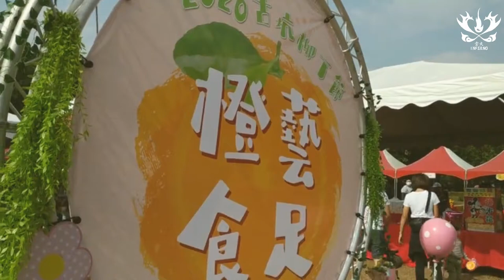20201206雲火Inferno火舞團/古坑柳丁節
2020雲火Inferno火舞團/古坑柳丁節

地點Venue
雲林縣古坑鄉綠色隧道

表演舞團Group
雲火INFERNO火舞團

攝影Photography
操咪毛工作室 Abigale's photography studio